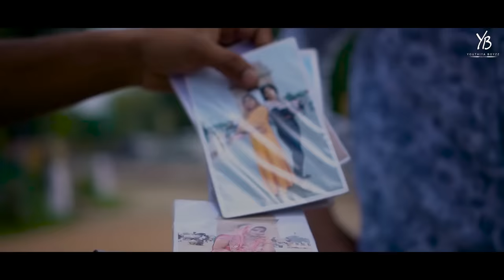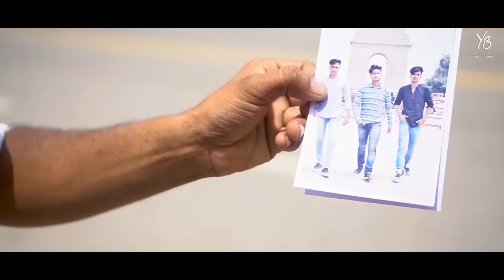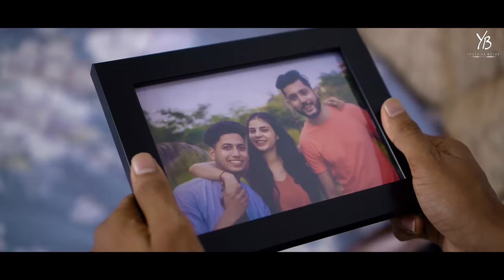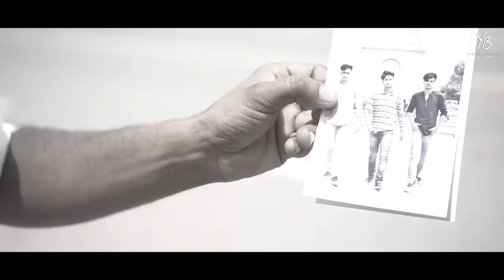Teri Meri Kahani || Heart Touching Story || Youthiya Boyzz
Teri Meri Kahani based on a true story.

kanika suyal
Shishant Negi
Sachin Sahu
Shubham negi
Sagar Bisht
Atul Rawat
Vivek singh Butola
karan luthra
sahid

DIRECTED & EDITED BY: Youthiya Boyzz Productions

This is an all original work of Youthiya Boyzz